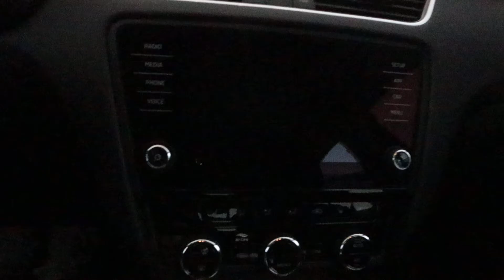ŠKODA Octavia Combi 1.4 TSI Greentech Ambition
Business Automaat, Apple carplay, Stoelverwarming, Cruise